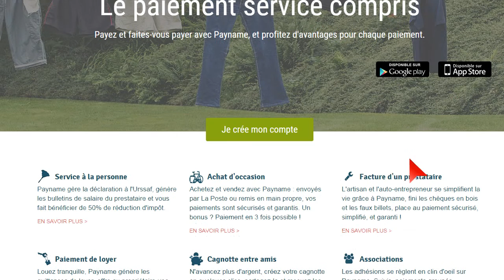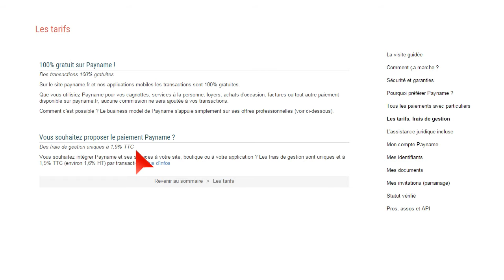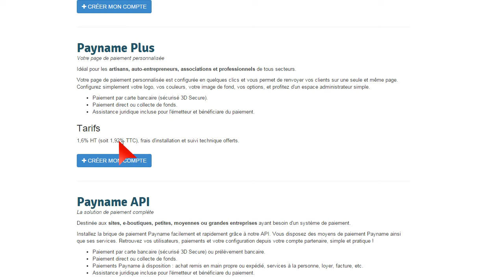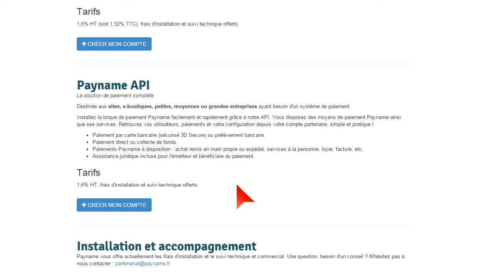Avis utilisateur - Payname plateforme de paiement en ligne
Dommage toujours une imperfection dans l'information client sur le prix. Néanmoins la plateforme est d'une grande qualité dans sa relation client. Avis positif concernant mon expérience client.